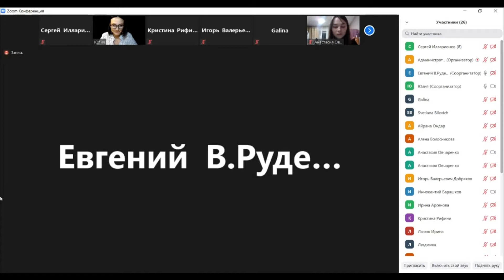РОДИТЕЛЬСКИЙ БУЛЛИНГ КАК СОЦИОДИНАМИЧЕСКИЙ ФАКТОР ИНТЕРАКТИВНОГО ВИКТИМОГЕНЕЗА ЛИЧНОСТИ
Руденская Юлия Евгеньевна, социальный психолог-виктимолог, кандидат социологических наук, доцент, главный научный сотрудник, вице-президент НИА «Лаборатория социально-психологической виктимологии личности профессора Е.В.Руденского», заместитель главного редактора научно-практического журнала «Социально-психологическая виктимология личности», доцент кафедры социальной психологии и виктимологии факультета психологии НГПУ.

Секционное заседание «СОЦИОДИНАМИЧЕСКИЙ ДЕТЕРМИНИЗМ
 КЛИНИЧЕСКОЙ СОЦИАТРИИ ВИКТИМНОСТИ КАК СОЦИАЛЬНО-ПСИХОЛОГИЧЕСКОЙ ТЕОРИИ И СОЦИАЛЬНО-ПСИХОЛОГИЧЕСКОЙ ПРАКТИКИ СОЦИАЛЬНОЙ ТЕРАПИИ  ПАТОЛОГИИ СОЦИАЛЬНЫХ ОТНОШЕНИЙ».
Всероссийская конференция с международным участием
памяти профессора Цезаря Петровича Короленко "ЗДОРОВЬЕ ЧЕЛОВЕКА, СЕМЬИ, ОБЩЕСТВА. СОЦИОДИНАМИЧЕСКАЯ ПАРАДИГМА
В ПСИХИАТРИИ, НАРКОЛОГИИ, ПСИХОТЕРАПИИ И ПСИХОЛОГИИ".
11 - 16 ноября 2020
г. Новосибирск.